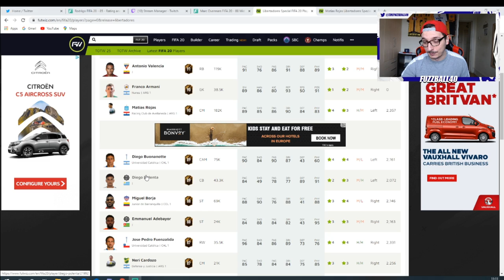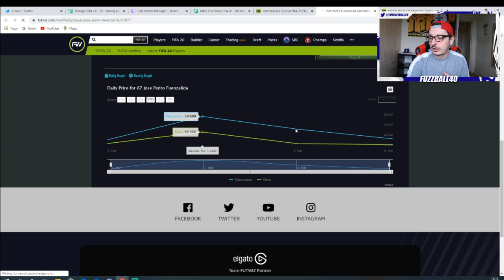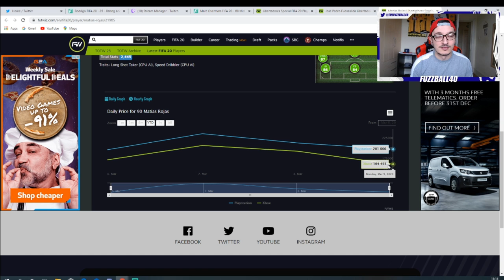HOW TO MAKE 250K TONIGHT! FIFA 20 TRADING TIPS! FIFA 20 ULTIMATE TEAM TRADING!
TITLE: HOW TO MAKE 250K RIGHT NOW! FIFA 20 TRADING TIPS! FIFA 20 ULTIMATE TEAM TRADING!

BEST FIFA 20 TRADING TIPS
HOW TO TRADE WITH COPA LIBERTADORES PLAYERS
MAKE 500K ON FIFA EVERYDAY
HOW TO TRADE TO 100K FIFA COINS
INVESTMENT TIPS FOR FIFA 20

VIDEO: IN THIS VIDEO I SHOW YOU THE BASIC TRADING METHODS I'M CURRENTLY USING TO MAKE COINS ON FIFA 20 ULTIMATE TEAM. YOU CAN MAKE AT LEAST 50K AN HOUR EASILY BY FOLLOWING THESE FIFA 20 TRADING TIPS. PER WEEK YOU CAN MAKE 500K TO 1MILLION FIFA COINS WITHOUT SPENDING ANY FIFA POINTS. LEAGUE SBC METHOD, BRONZE PACK METHOD, FLIPPING, SNIPING AND INVESTING. MAKE MASSIVE PROFIT WITH THESE FIFA 20 TRADING TIPS.